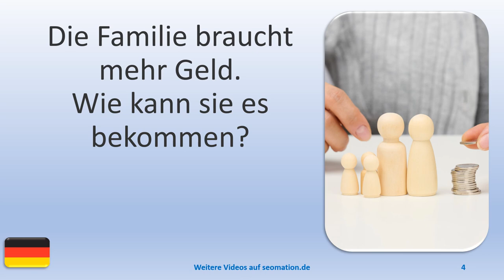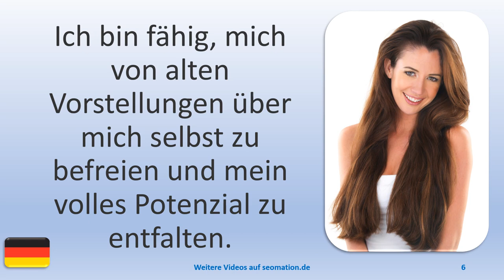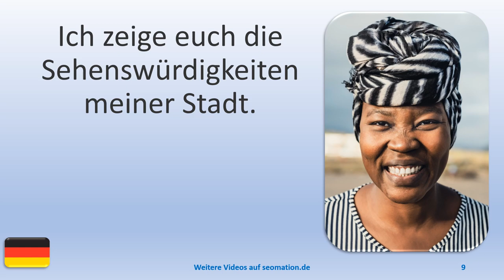▶️8327▶️ Ich lerne Deutsch mit Texten und Bildern in unterschiedlichen Situationen.